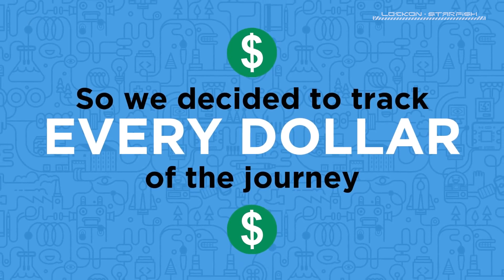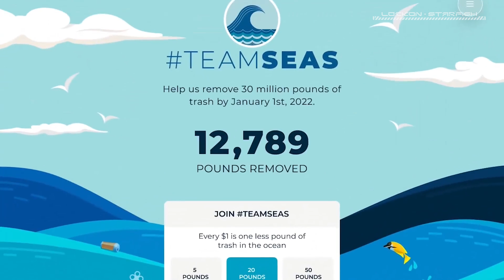รวมเกมออกใหม่และสิ่งน่าสนใจเดือนพฤศจิกายน 2021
ช่วยกันบริจาคเพื่อเก็บขยะในทะเลกับ TeamSeas

อธิบายข้อมูลเบื้องต้นของเกม Battlefield 2042

อันนี้ก็เป็นรายการที่ผมจะพูดถึงเรื่องที่น่าสนใจที่เกิดขึ้นในวงการเกมช่วงไม่นานมานี้
แบบสดๆ ไม่มีสคริป เรียกได้ว่าเป็นการพูดสิ่งที่ผมคิดบวกกับรีแอคชั่นก็น่าจะได้
เพราะงั้นถ้าในวิดีโอนี้มีข้อมูลผิดพลาด หรือผมพูดผิดไปจนถึงติดขัดยังไงก็ต้องขออภัยไว้ล่วงหน้าเลย

จุดประสงค์ที่ทำรายการนี้ก็เพื่อหาคอนเทนต์ที่ไม่ใช้เวลาในการทำมากนักมาขั้นให้ท่านผู้ชม
เพราะว่าช่วงนี้ผมไม่ค่อยมีเวลาทำวิดีโอปรกติอย่างต่อเนื้องเท่าไหร่ ก็หวังว่าท่านผู้ชมจะเข้าใจถึงคุณภาพที่ลดลงของรายการ แต่ก็หวังว่าหลายๆท่านจะชอบคอนเทนต์สไตร์ Commentary แบบนี้ด้วยนะครับ
เป็นอีกสิ่งนึงที่ผมอยากทำมานานแล้ว แต่ก็ยกเลิกไป เพราะรู้สึกเหมือนคุณภาพมันไม่ถึงขั้นที่ผมพอใจ
เพราะงั้นถ้าท่านผู้ชมชอบ และอยากเห็นคอนเทนต์แนวนี้มากขึ้น ก็อย่าลืมกด Like ด้วยนะครับ

ส่วนต่างๆในวิดีโอนี้
0:00 Introduction
0:27 Call of Duty: Vanguard (5 พฤศจิกายน 2021)
1:27 Jurassic World Evolution 2 (9 พฤศจิกายน 2021)
2:35 Forza Horizon 5 (9 พฤศจิกายน 2021)
3:15 Skyrim Anniversary Edition (11 พฤศจิกายน 2021)
3:57 GTA: The Trilogy - The Definitive Edition (11 พฤศจิกายน 2021)
4:49 Bright Memory: Infinite (11 พฤศจิกายน 2021)
5:32 Shin Megami Tensei V (12 พฤศจิกายน 2021)
6:22 Battlefield 2042 (19 พฤศจิกายน 2021)
7:44 Final Fantasy XIV: Endwalker (23 พฤศจิกายน 2021)
8:15 Arcane Season 1 (7 พฤศจิกายน 2021)
8:43 Cowboy Bebop (19 พฤศจิกายน 2021)
9:29 Masters of the Universe: Revelation Season 2 (23 พฤศจิกายน 2021)
10:05 Eternals (4 พฤศจิกายน 2021)
10:51 Shang Chi and the Legend of the Ten Rings (12 พฤศจิกายน 2021)
11:09 บริจาคเงินช่วยกันเก็บขยะในทะเลกับ TeamSeas
12:42 พูดคุยช่วงท้าย